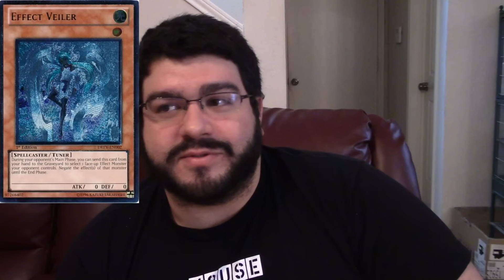Yu-Gi-Oh! Top 10 Most Powerful Chainable Cards Of ALL Time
I thought I'd try out a more fun video discussion as I test video editing. Chains are probably one of the most important part of game play in yu-gi-oh, but they don't only consist of trap cards. Here I go over the top 10 most powerful cards in Yu-Gi-Oh for their power in being activated in chains. From effect negation to summon stuffing, the list shows why many of these cards are straight up banned. Also - yay for my first video editing besides just cropping!

Please subscribe, like these videos, and join the discussion in the comments. and also follow us on twitch @ the Zodiac group Facebook @ for live table top duels, Zodiac tournament matches, and Dueling Network ranked grinding/viewer battles.